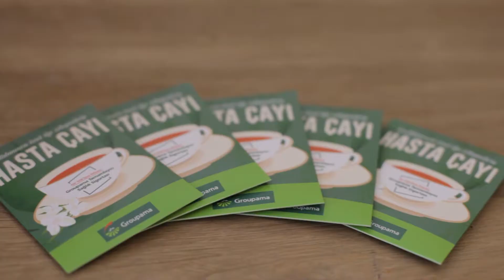Groupama / Hasta Çayı